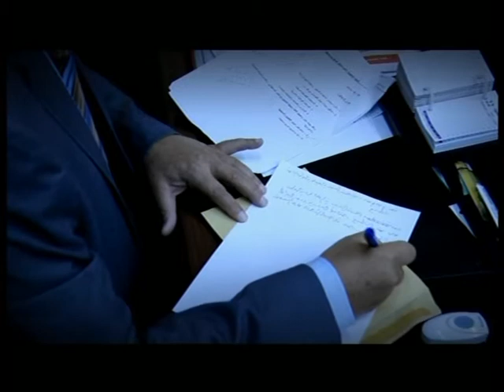الاستديو المفتوح .. للحديث عن الدورة البرامجية الجديدة القانون والناس